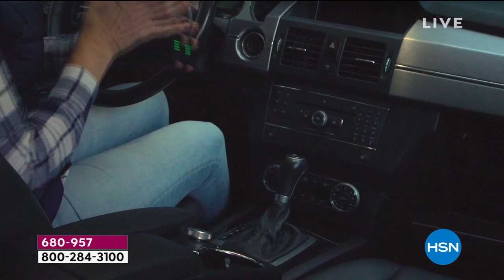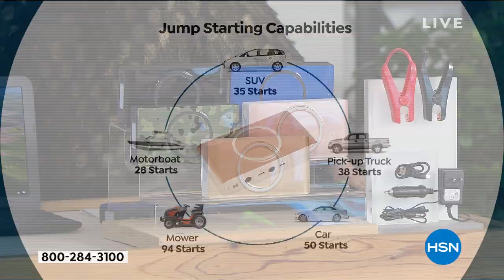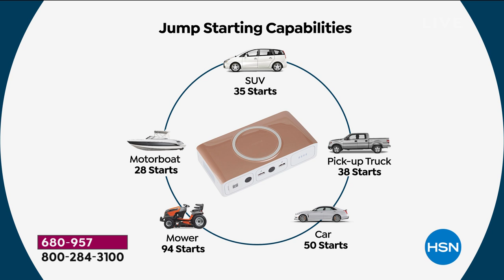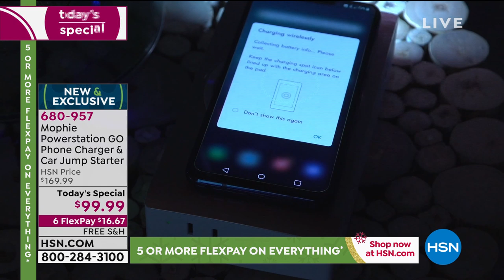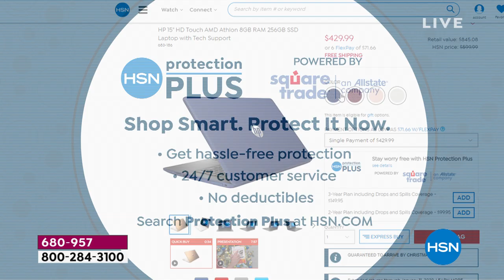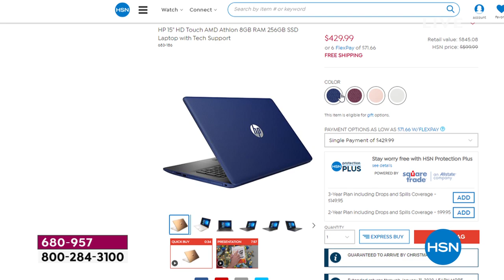Mophie Powerstation GO Phone Charger Car Jump Starter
Safely jump start your car or charge your laptop and more with this powerful, compact and easytouse portable battery. USB ports, an AC output and a Qi wireless charger make it great for powering your phone, tablet or other devices while on the go. Never be left in the dark with the builtin LED floodlight, and always hit the road with confidence thanks to the set of mini jumper cables included with this portable charger.

    Powerstation GO
    Set of mini jumper cables
    AC adapter
    USBtomicroUSB cable
    Car charger
    Carrying pouch
    Quickstart guide